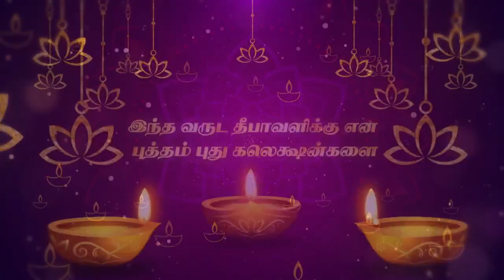லஞ்சம் வாங்கிய கிராம நிர்வாக அலுவலர் லஞ்ச ஒழிப்பு போலீஸார் கைது.